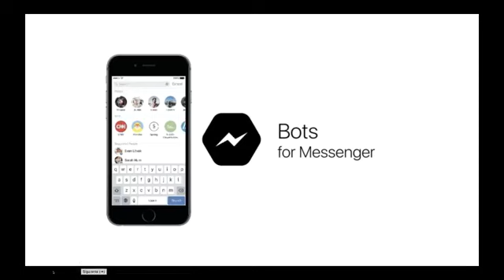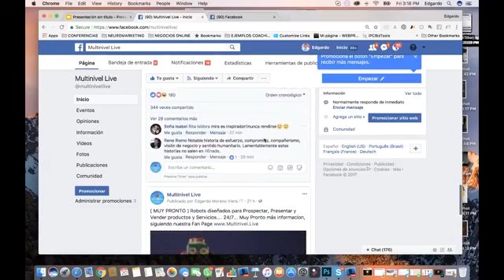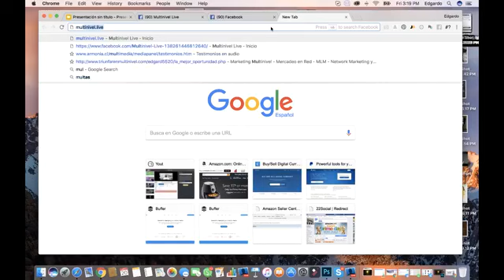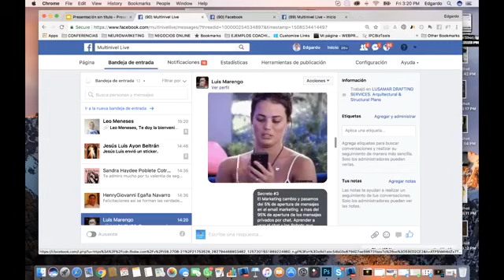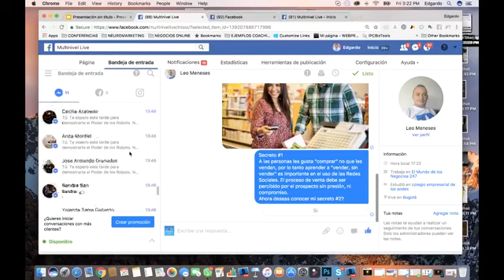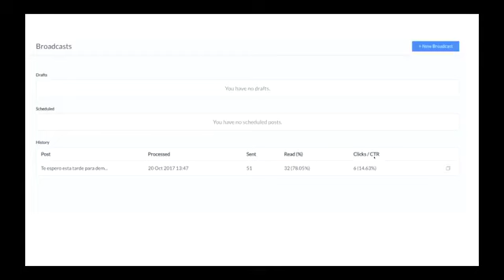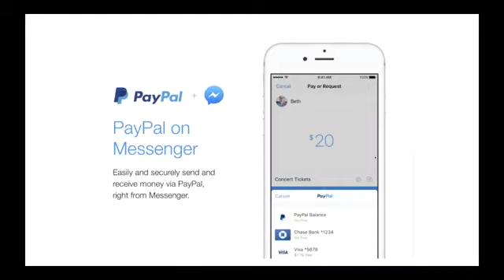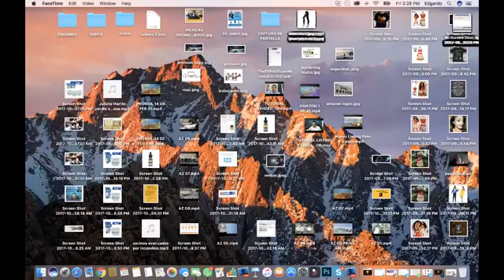ULTIMA HORA!!! Robots para Atraer, atender y venderle a tus clientes